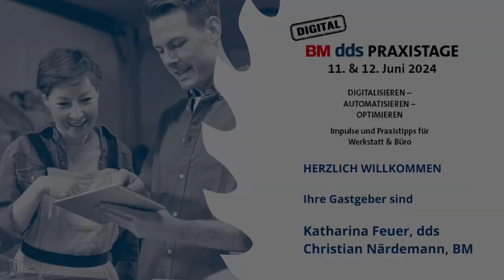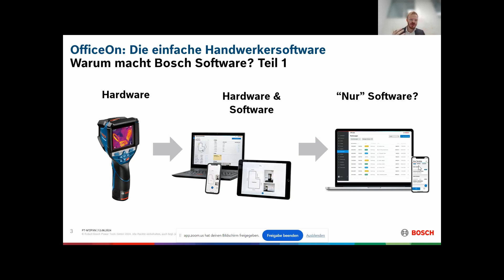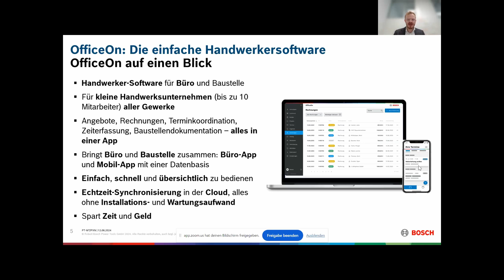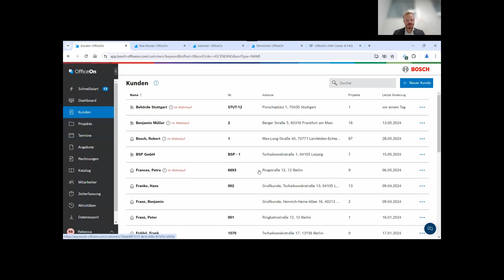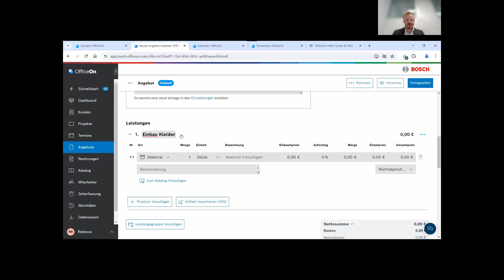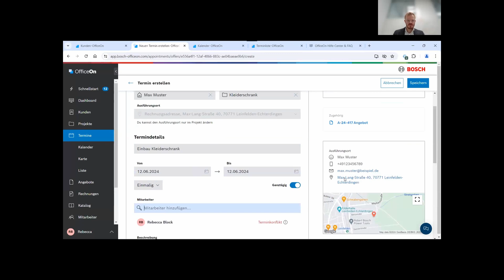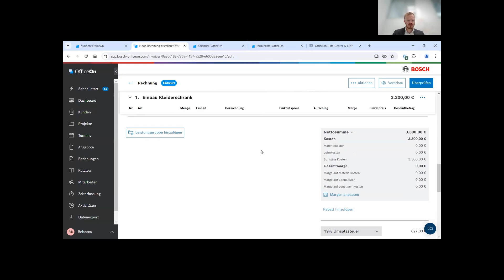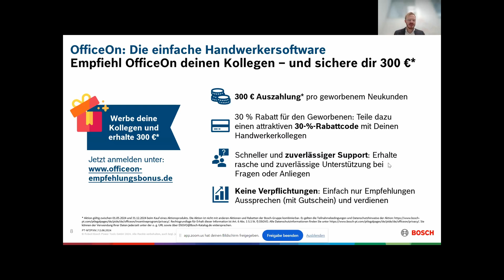BM-dds-Praxistage Juni 2024 I Digitalisieren, Automatisieren, Optimieren I Neue Software von Bosch